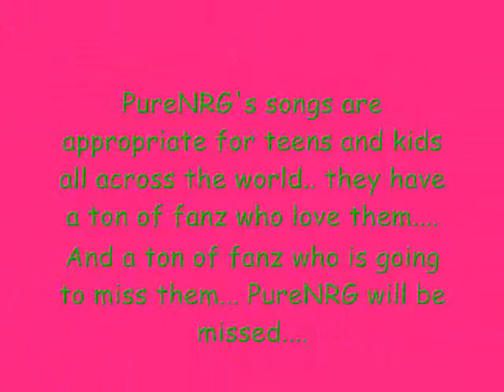pureNRG Farewell video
this is a farewell video i made for pureNRG... Hope u Enjoy